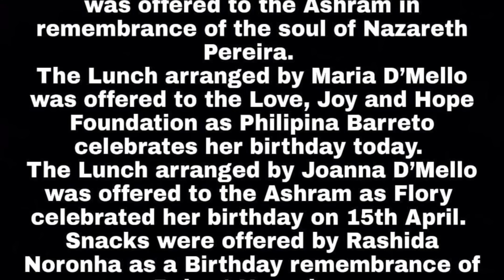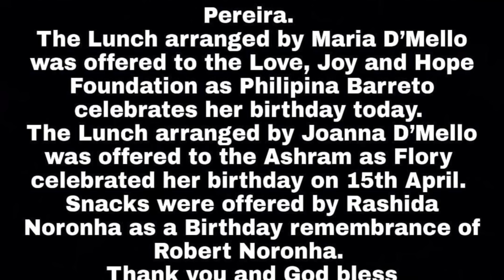Cafeteria Management | Acts 6:1-7